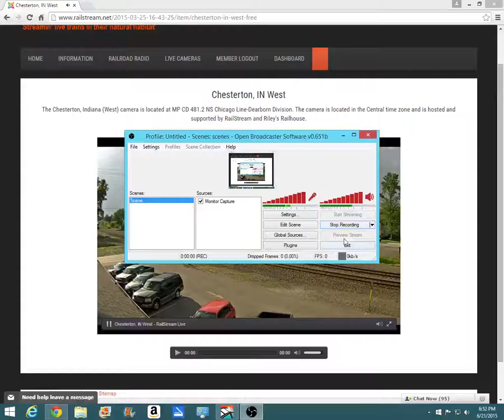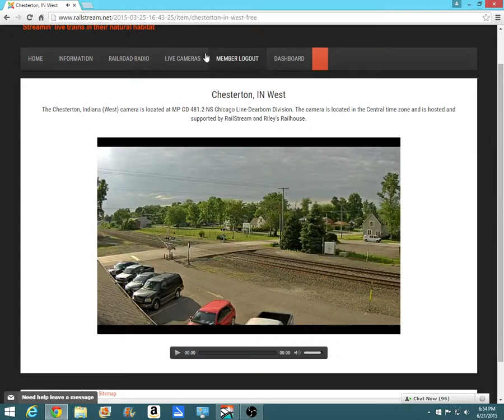NorthFolk Southern In Chesterton, IN